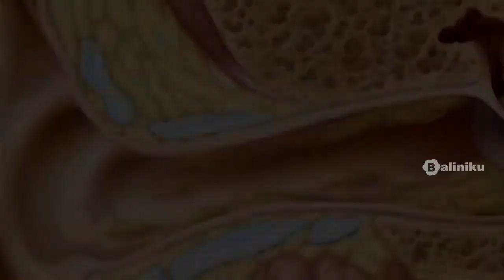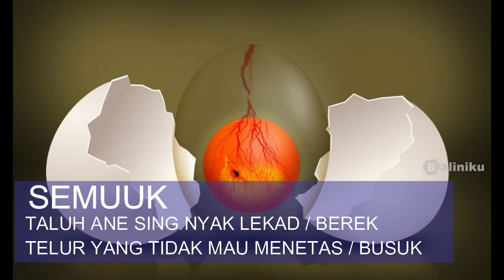Ayo Belajar Bahasa Bali Di Rumah Saja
Basa Bali merupakan Bahasa daerah Bali. Video episode ini tentang belajar bahasa Bali lengkap dengan gambar dan terjemahannya ke dalam bahasa Indonesia. Ayo belajar dan mengenal bahasa Bali.
Balinese Language Learning.